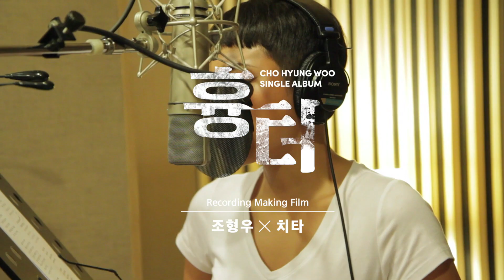[Making] 조형우 Cho Hyung Woo - 흉터(feat. 치타 Cheetah)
[흉터 음원 듣기]

‪#‎조형우‬ ‪#‎치타‬ ‪#‎흉터‬